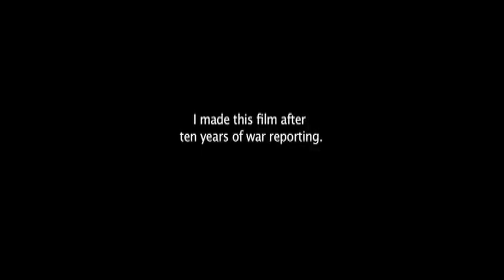Silverdocs 2011, To Be Heard, Diary, The Loving Story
Day 5 of the 2011 AFI/Discovery Silverdocs Documentary Film Festival, Friday, June 24, 2011. Silverdocs is proud and honored to present a special screening of DIARY the final work of late war photojournalist Tim Hetherington whose Academy Award nominated film RESTREPO was featured at Silverdocs 2010. Come out and experience the premiere documentary film festival in the country June 20th to the 26th.